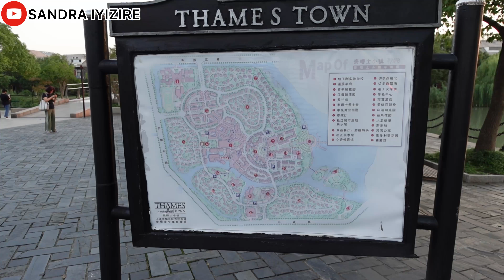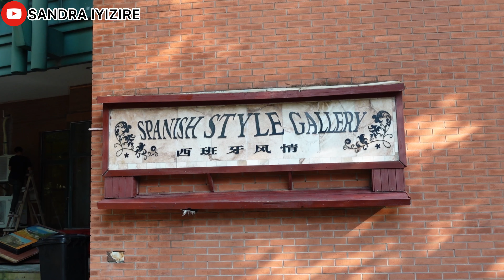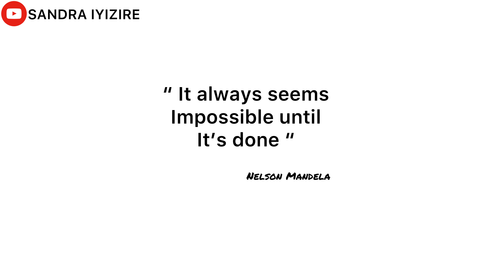A UK 🇬🇧 TOWN COPY IN SHANGHAI CHINA | Sandra Iyizire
Thames Town is located in songjiang District about 30 kilometres (19 mi) from central Shanghai.It is named after the River Thames in London,United Kingdom .The architecture is themed according to classic British market town styles. There are cobbled streets, Victorian terraces, corner shops and the red telephones .